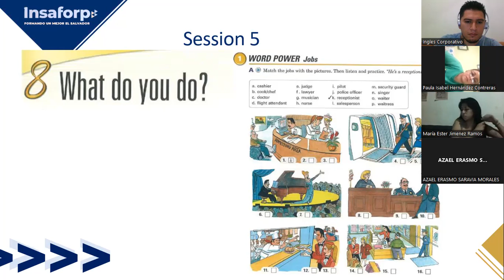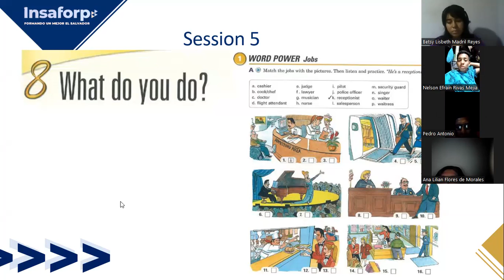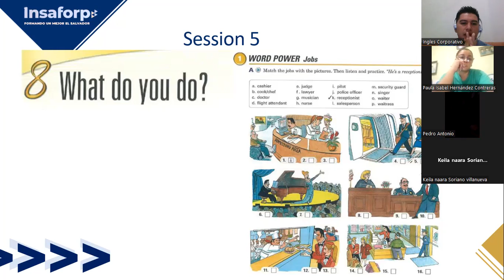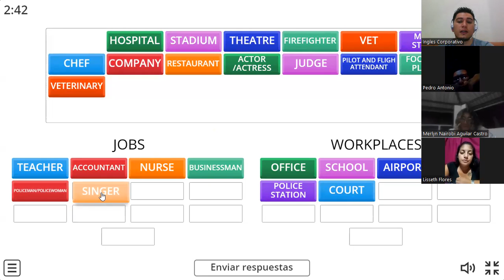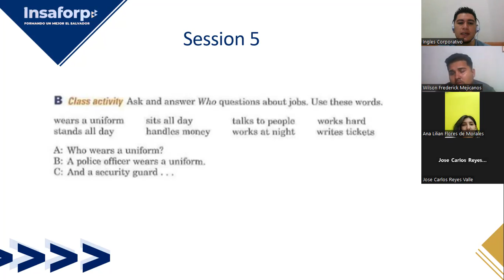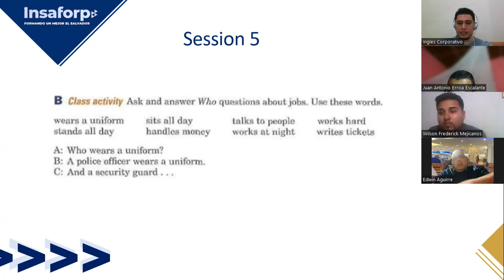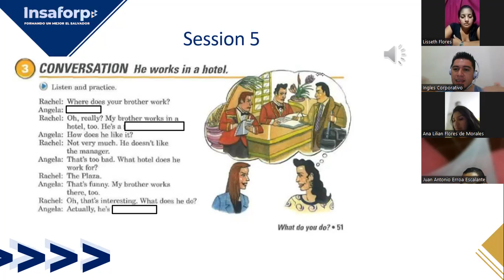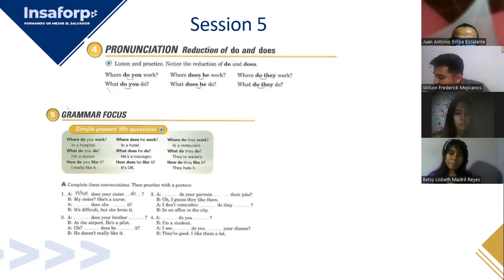Sesión 5- 27-11-2023- FI-REGA-148-Deras- What do you do? 1st Part